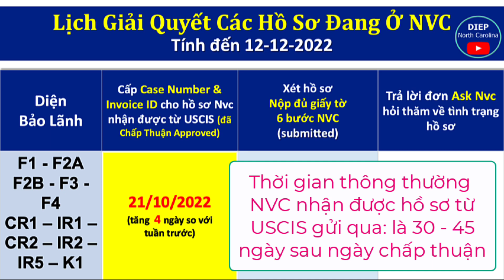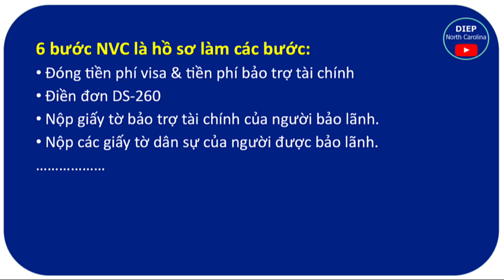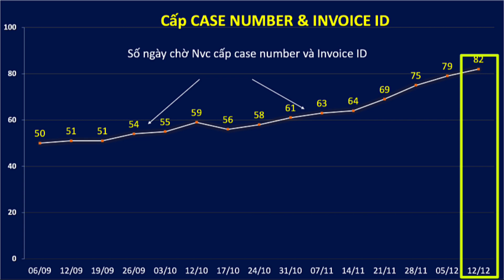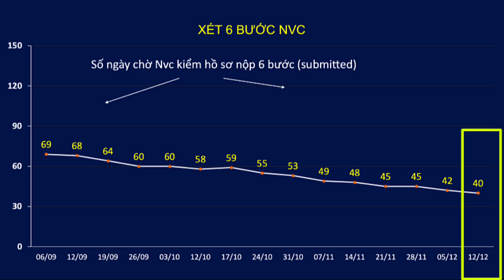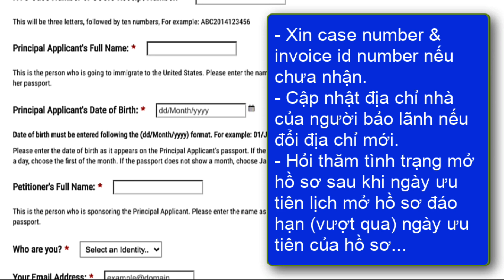Lịch Giải Quyết HỒ SƠ ĐỊNH CƯ MỸ tại NVC || Cập nhật 12- 12- 2022 TĂNG TỐC GIẢI QUYẾT 6 BƯỚC